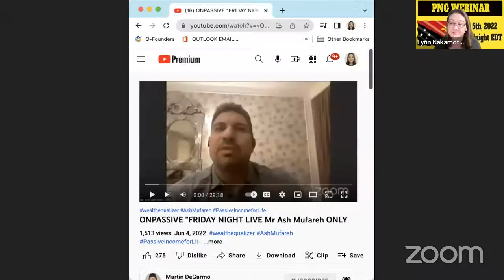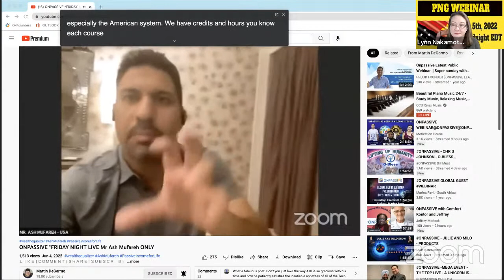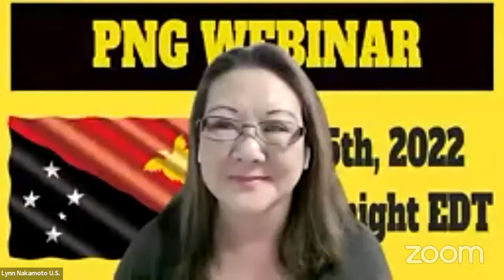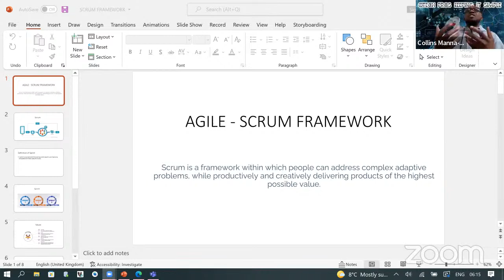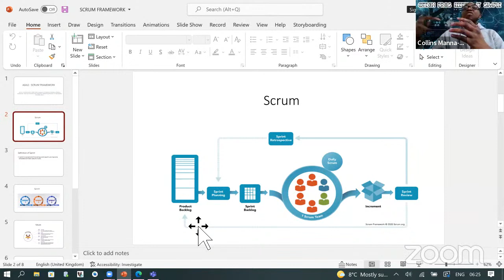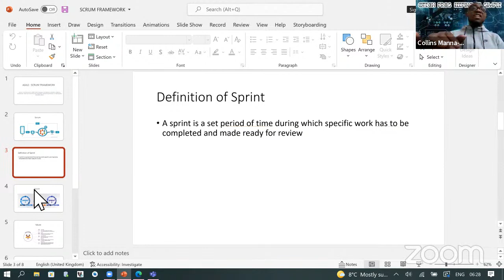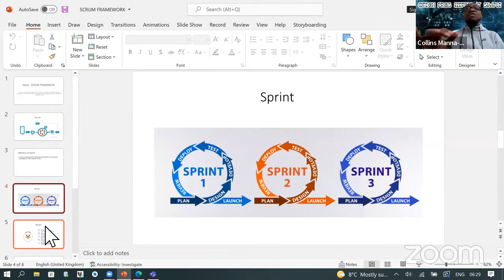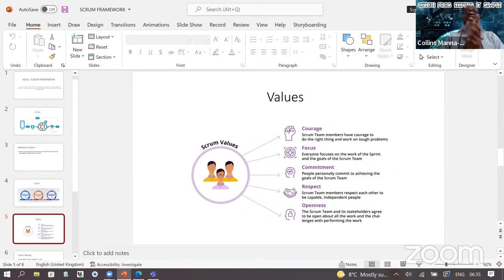ONPASSIVE: PNG - Mr Ash Mufareh Recording And Q and A